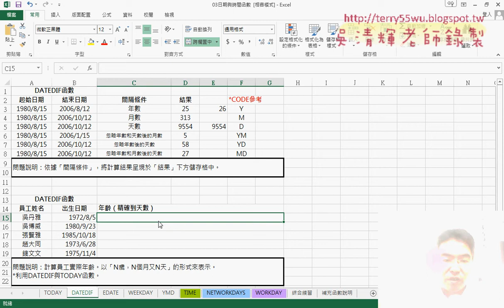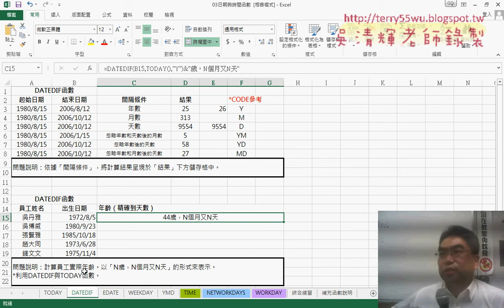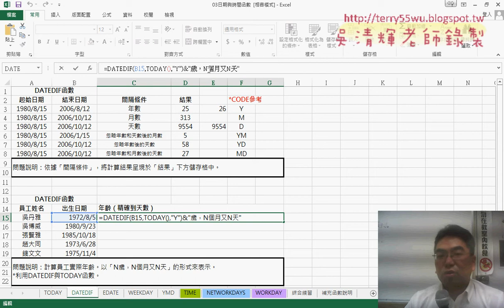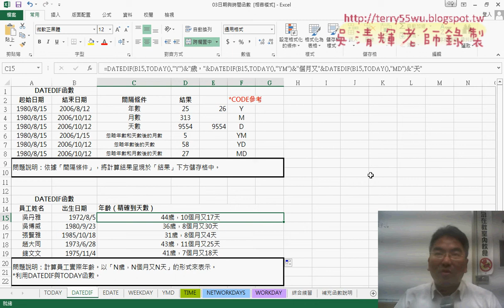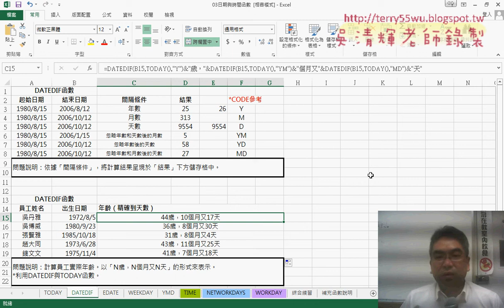02 DATEDIF函數計算精確生日